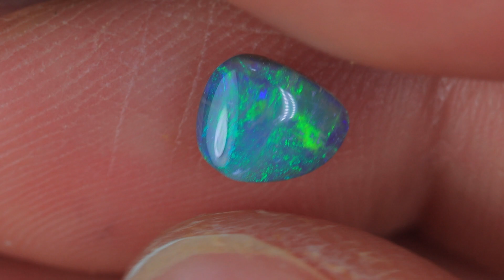GENUINE AUSTRALIAN OPAL GEMSTONE BY KUCINA OPALS